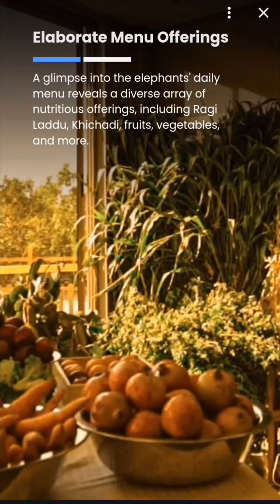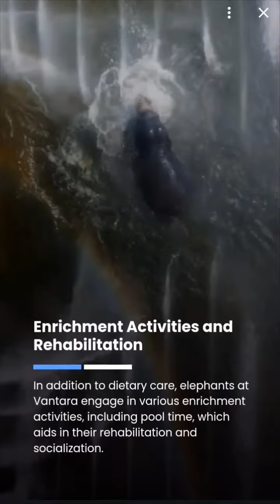Introduction of Vantara#youtube jamnagar anantambani animals hathi 🔥🔥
Introduction of Vantara#youtube jamnagar anantambani animals hathi 🔥🔥vantara